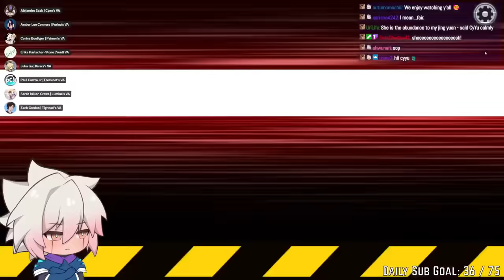Zach Gordon Tighnari's VA SPEAKS ? | GENSHIN VA PLAYS AMONG US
Cy Yu is finally free from his busy schedule to play with the Genshin VA's Monthly Among us Stream. With a surprise can Zach Gordon Speak.. well come and find out.

Alejando Saab | He/him | Cyno's VA | Muppet
Amber Lee Connors | She/her | Furina's VA | Gremlin
Corina Boettger | They/Them | Paimon's VA | Moofin
Erika Harlacher-Stone | She/her | Venti's VA | Bard boi
Julia Gu | She/her | Kirara's VA | Lost Cat
Paul Castro Jr. | He/him | Freminet's VA | PenguinGuy
Sarah Miller Crews | She/her | Lumine's VA | Sarah
Zach Gordon | He/Him | Tighnari's VA | NotZach

**This stream was recorded on Oct 28th 2023**